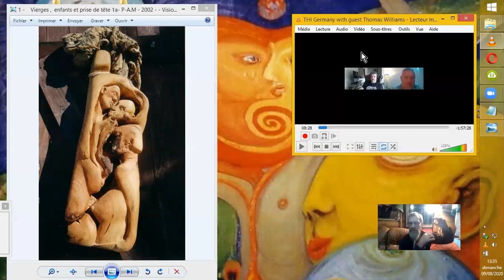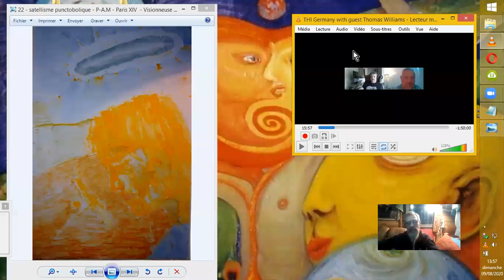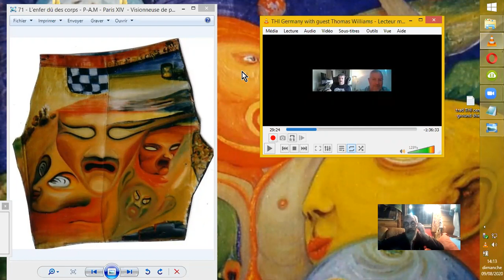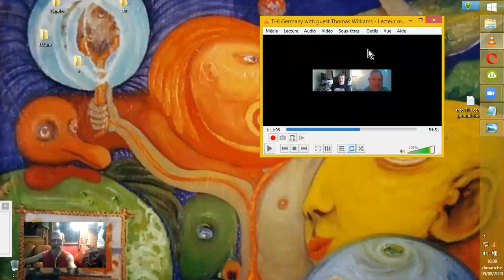Thomas Williams T.H.I nous dix tAout par THI Allemagne#1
Première partie d'une interview de Thomas Williams fondateur des groupes T.H.I., Truth Honor Integrity, (Vérité Honneur Intégrité), aujourd'hui internationaux donc.
Un petit bug à l'enregistrement va nous permettre d'en avoir prochainement une seconde partie. Il fallait bien aussi qu'il nous dise où, même le onze.
Source :
THI Germany with guest Thomas Williams
7 août 2020
Tommy Williams